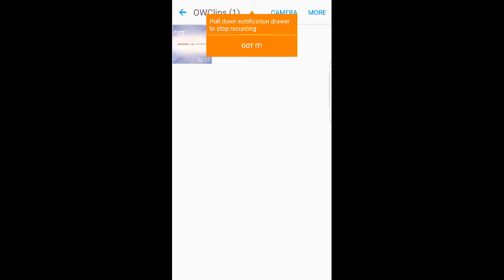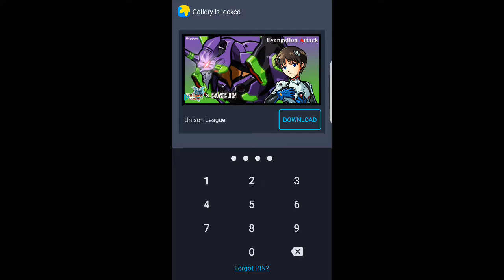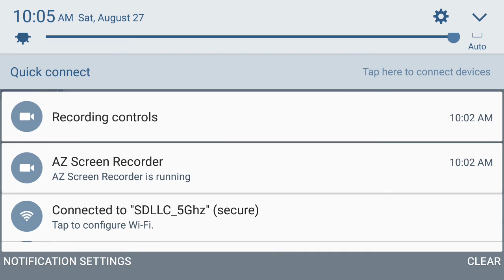MY BEST OVERWATCH CLIP EVER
Hello YouTube WindSword here and today I have my best overwatch clip and play of the game ever